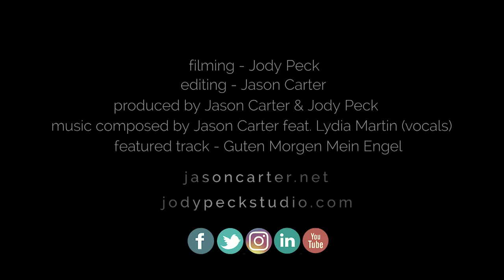Jason Carter - North Korea - Episode 10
Episode 10 - A Fond Farewell

Follow British Musician Jason Carter as he takes us on a journey into North Korea. Jason played 5 concerts in the secretive state and recounts his experiences to camera.

Recorded by Jody Peck
Edited by Jason Carter